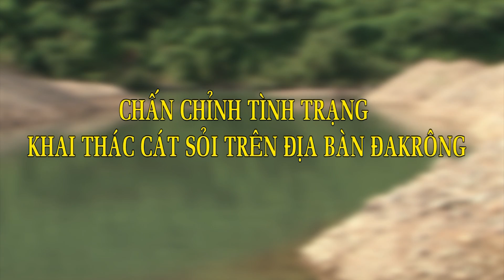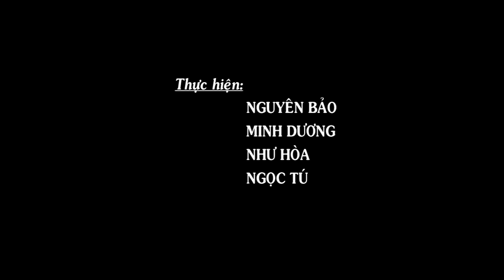[Chuyên mục] Mỗi tuần một chuyện - Chấn chỉnh tình trạng khai thác sỏi trên địa bàn Đakrông | QRTV